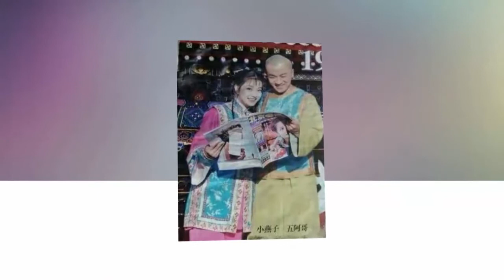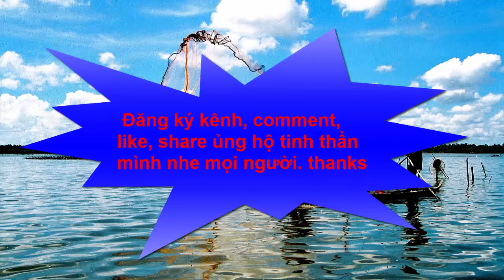Con gái Triệu Vy bị chê ăn mặc quê mùa Cô ấy nói một câu mọi người phải nể # tinhottrongngay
Có thể bạn muốn xem thêm:
- Tâm sự đắng chát của chủ quán trà đá:"lấy nước rửa chân để pha trà cho khách"